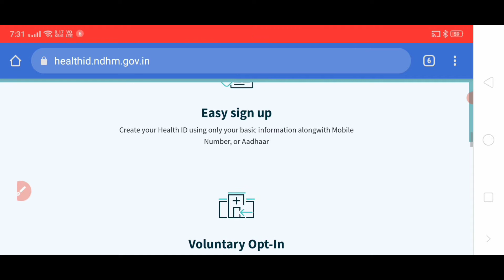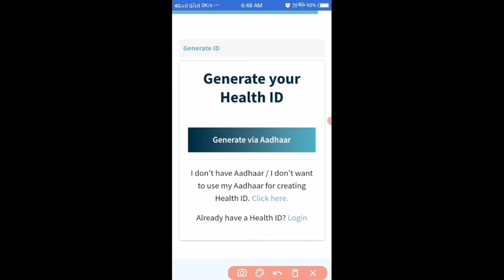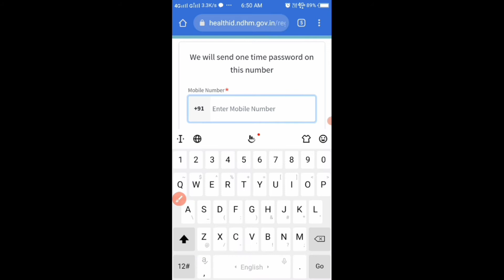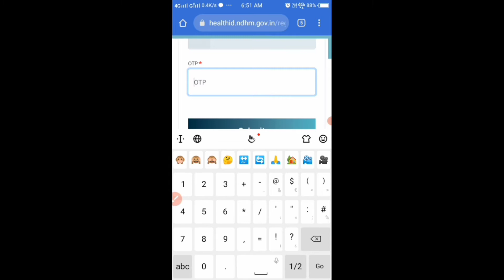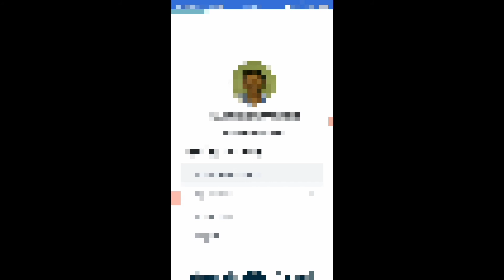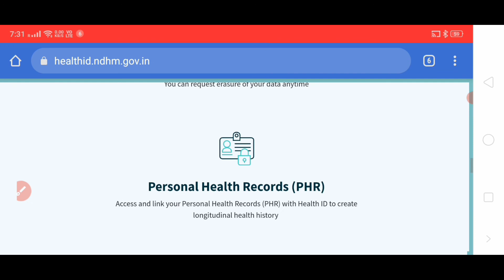health card apply online odisha | download png health card odisha Full video process online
health card apply online odisha download png health card odisha Full video process online Sambalpuri Odia